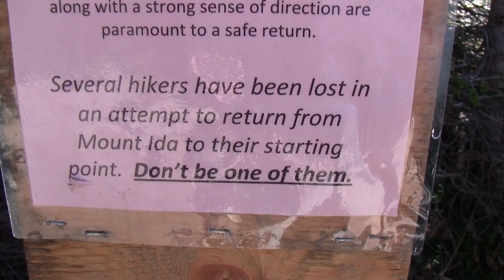Mount Ida Hike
Hiking Mount Ida in Rocky Mountain National Park.  Music is "Flammenco Rhythm" by "Sunsearcher".